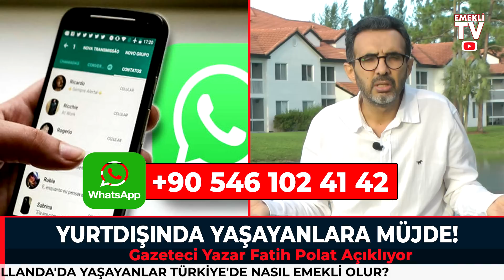Almanya'da devlet açıklama yaptı ve herkesi uyardı! 31 Ekim'e kadar bunu yapmazsanız ceza var!